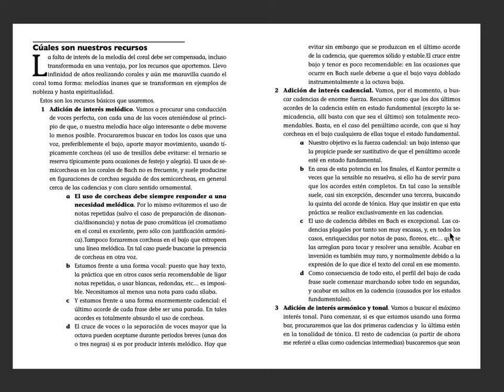El coral bachiano retomado. Presentación de estos apuntes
Apuntes encaminados a la escritura de corales al modo de Bach. Comienzan por hacer sentir el coral al modo barroco y continuan con consejos que estimo bastante útiles.